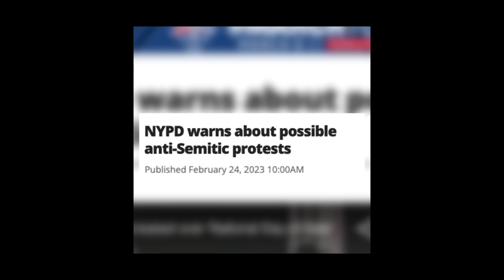Stand Up to Jewish Hate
Together, we can show the Jewish community that they’re not fighting alone.